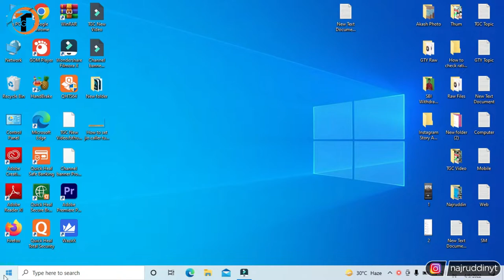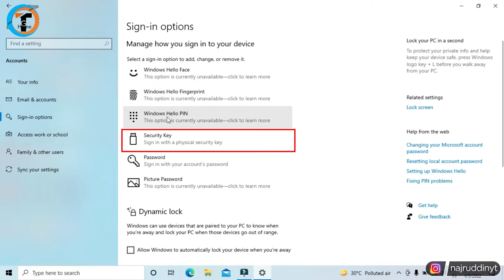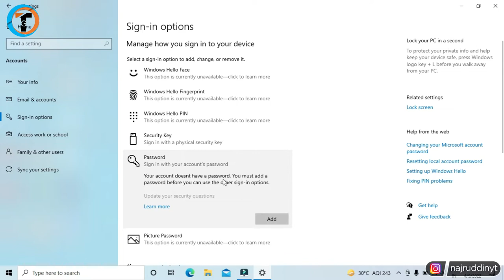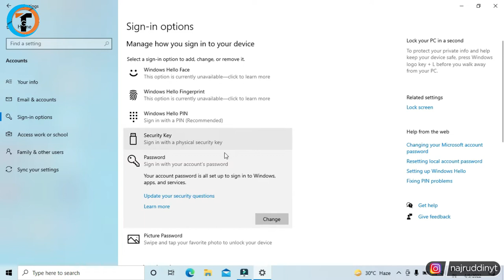How to Set Password in Laptop (Windows 10) ? 🔒 - Laptop me Password Kaise Dale Windows 10?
Learn How to Set Password in Laptop Windows 10 or Laptop me Password Kaise Dale Windows 10. Apne Dell Laptop Ko Lock Kar Sakte Hai Aap.

About Video :-
Dosto iss video me maine bataya hai ki How to Set Password in Laptop Windows 10 or Laptop me Password Kaise Dale Windows 10.
    Guys, agar aapke pass laptop hai chahe koi bhi brand ka ho jaise - Dell, hp, acer, compaq, samsung to aap usme lock yani ki password laga sakte hai windows 10 me.
   Iss Video me maine Step by step clear kiya hai ki kaise aap apne laptop ya computer me lock ya password laga sakte hai.

Queries Solved :-

how to set password in acer laptop windows 10
how to set password in acer laptop windows 7
how to set a password in laptop
how to set a password in laptop windows 10
how to set password in laptop windows 10 in tamil
laptop me password bhul gaye to kya kare windows 10

My Gears :-

1. Tripod (Mobile)
2. Mobile
3. Mic
4. Laptop